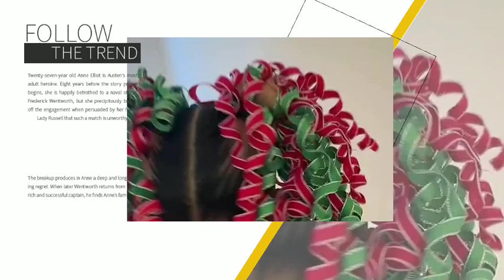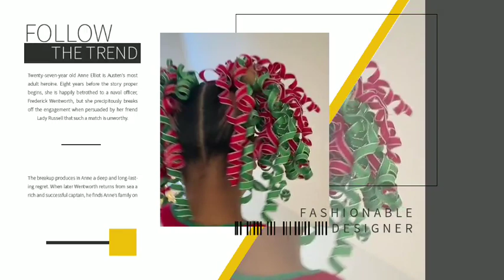KIM K VICIOUSLY RIDICULE BIANCA CENSORI IN ATTEMPTS TO GET YE BACK AS SHE IMPLANTS HATRED INTO KIDS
Kim Kardashian showed off her extravagant gingerbread house on Sunday. The 43 year old reality TV personality took to her Instagram Stories to show off the house that was a gift from her mother Kris Jenner and the unique home chosen by her four children. One of Ginger's homes was an elaborately decorated house that she said was chosen by her children and dedicated to Kanye West, whom she simply referred to as the father of my children.
In a now deleted video, socialite Ye revealed the 12 Christmas trees she decorated in her bathroom earlier this week, with the names of her four children, as well as her father Ray and late mother emblazoned on the outside, out of money. Kim's name was removed from the custom gingerbread house, and the 46 year old rapper's new wife, Bianca, also refused censorship to keep Kim's name. The Keeping Up With the Kardashians star reposted a photo of some of her friends and team members, thanking them for their thoughtful gifts. She then showed off the cutest gingerbread house the Kris Jenner matriarch ordered and gave her as a gift. I wanted to show you the cutest gingerbread house, Kardashian began in the video. Mom is sending this to my whole family. He noted that working Christmas lights adorned the inside of the gingerbread house, before adding that the pieces were so cute. The SKIMS founder then began visiting each of the individual and unique gingerbread houses chosen by his four children. Well, all of our gingerbread houses are for kids, she said. I wanted to show you. This person is Chiden, he said, panning the camera over the pastel colors. This is the cutest rainbow. How cute. This is what he chose. She then went to North's gingerbread house, which was decorated in an elegant black and white style, a stark contrast to her sister house. That's what North chose. Kardashian said, zooming in on small details, including the names of her daughter's rooftop friends. Before taking a tour of her children's home, she explained to E that she visited the house the children chose together. Every gray house is for the father of my child, she said. They ordered this and wanted to bring it to him. She said she liked the colors they chose. I like all the grays, she said. The businessman continued his gingerbread house tour and headed to a beach themed lighthouse for his eldest son. And then there's Saint's, which is like a beach house in Malibu, he said. It's so cute and amazing, she said before the video was deleted, showing the gingerbread house to her youngest child, Psalm. Later that day, North shared a series of clips of Sia inspired hairstyles on her and her mother's joint TikTok account. She shared a close up video showing off the intricate details of her Christmas-m inspired hairstyle. She showed off her Christmas outfit and lots of ribbons tied to her adorable space buns. The red and green ribbons matched the Christmas colors of the outfit. She was wearing a cute Christmas sweater that said Welcome to this Northern Swool. She also wore flared trousers decorated with feathers and a voluminous mini skirt. In one video, she wore snowman glasses to complete her Christmas themed outfit. She mixed a variety of patterns into his clothes, but continued the common theme of using bright reds and greens. In several TikTok videos, North showed off her dance moves on a green paved hallway. One of the videos was filmed in a bedroom with many Christmas trees, each with a different theme.